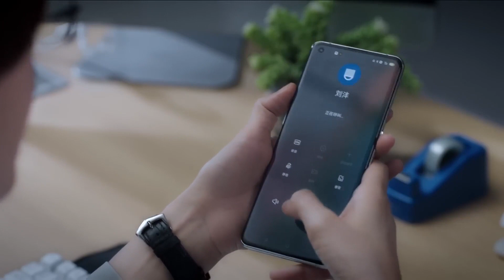美女醫生幫自閉症男孩檢查身體，男孩竟突然發狂！2023chinesedrama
👏剧名（Drama Name):【关于唐医生的一切 | Dr. Tang】

剧情简介：该剧由#秦岚 、魏大勋 领衔主演，黄觉 、高露 、王耀庆 、刘美含 主演，本剧讲述了在国外行医多年的女心外科医生唐佳瑜，被副院长刘沣邀请回国担任北京安和济生医院心脏中心的主任，携一众同仁，解决了28个高难罕见的心脏病例，并成功研发国产“全磁悬浮人工心脏”的故事！